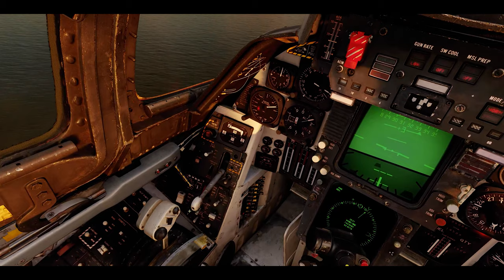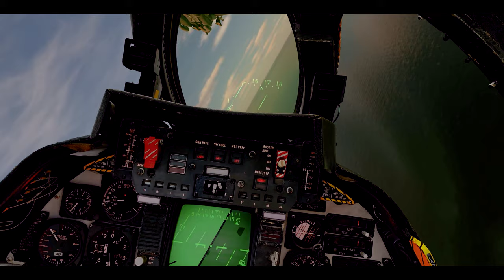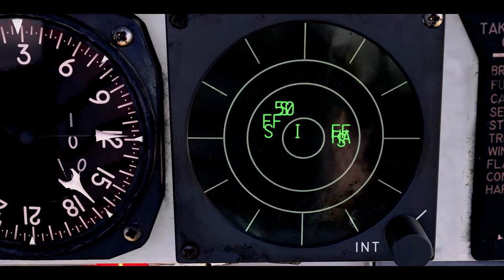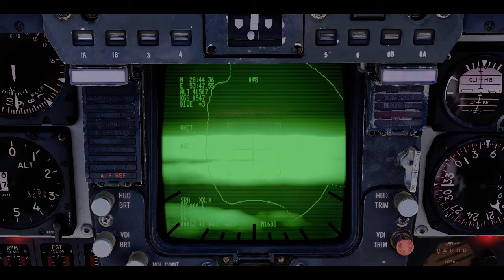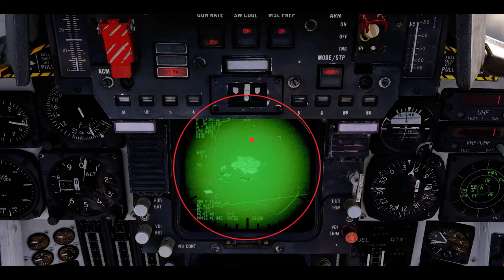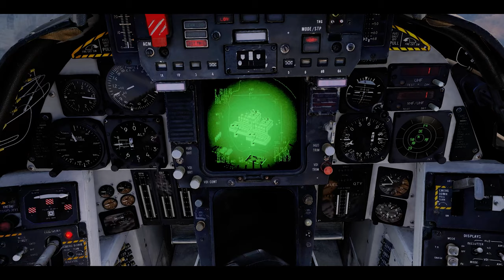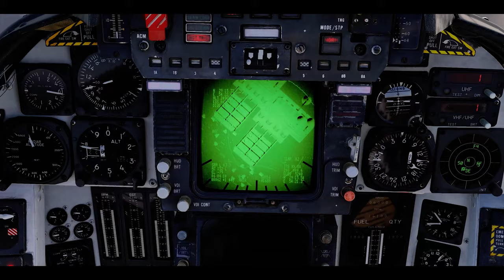DCS | F-14 Tomcat Mission